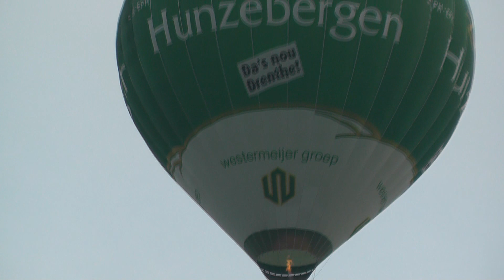ballonvaart, Sappemeer- Meeden 20 OKT 2012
ballon land aan de boven veensloot Meeden